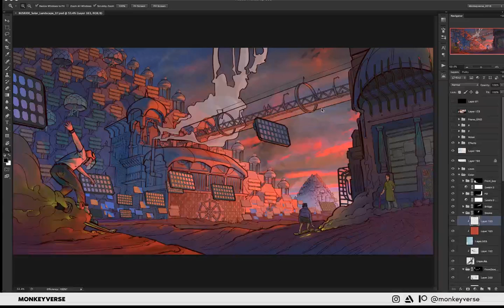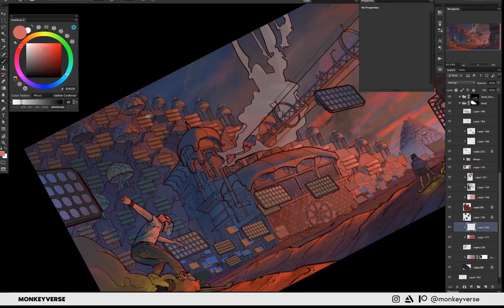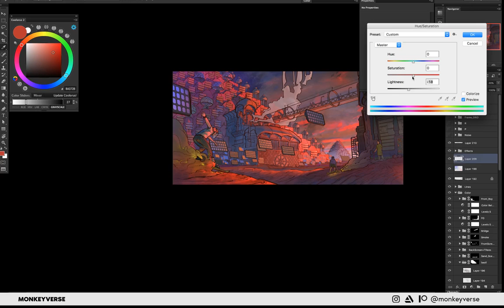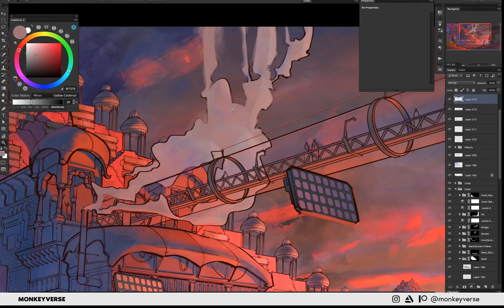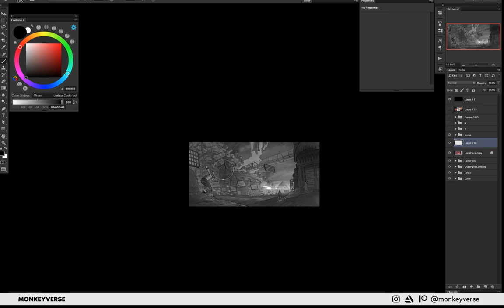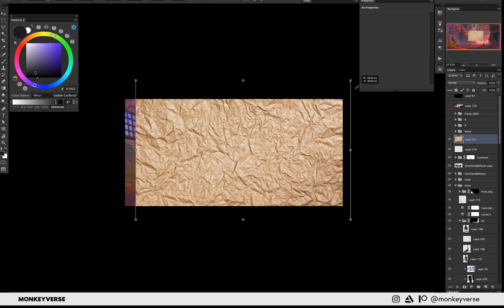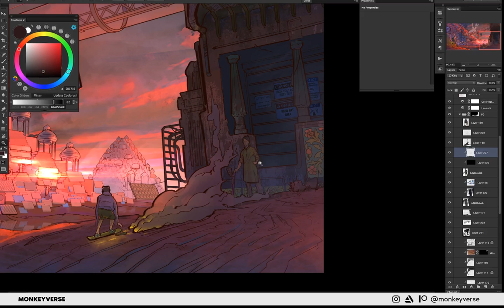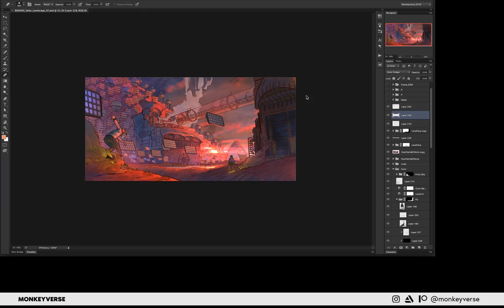DRAWShip | Illustration | India Futures Project #05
Colouring an illustration for a Futures project.

Other planets to meet on :)
Artstation - @monkeyverse
My website will be back up in 2 weeks.